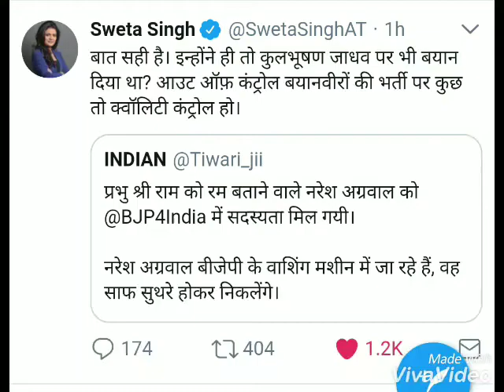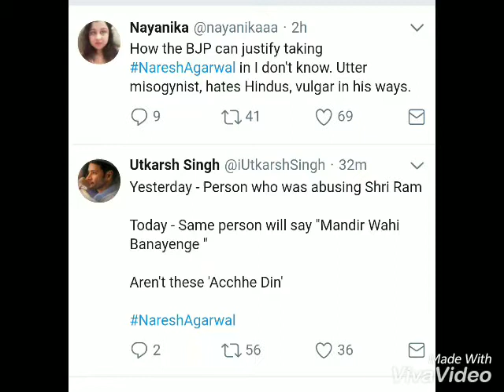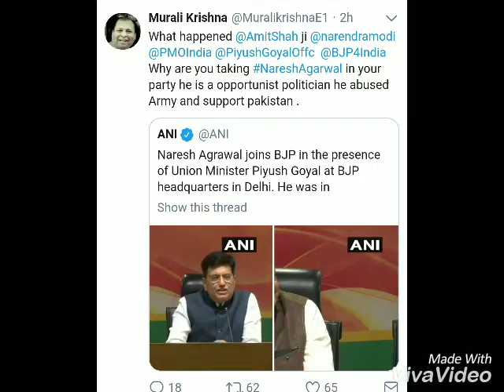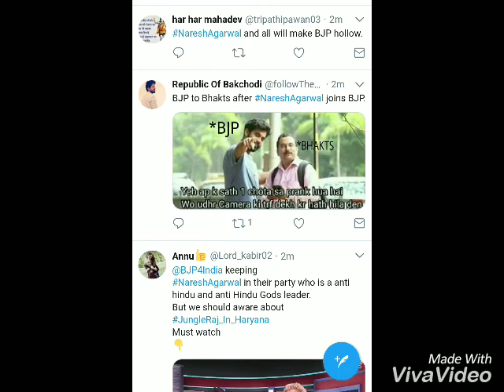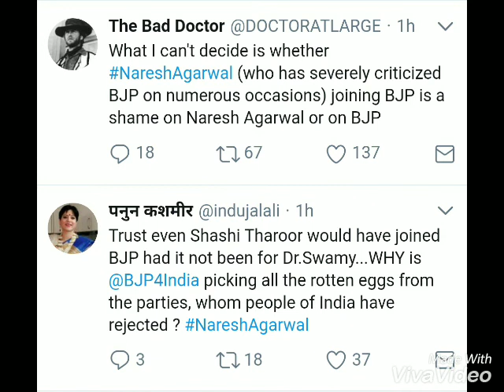Modi & Bjp supporters angry reaction on Naresh Agarwal joining Bjp | twitter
Narendra Modi and Bjp supporters angry reaction on twitter after Naresh Agarwal joining Bjp